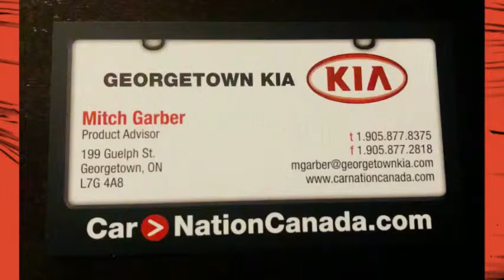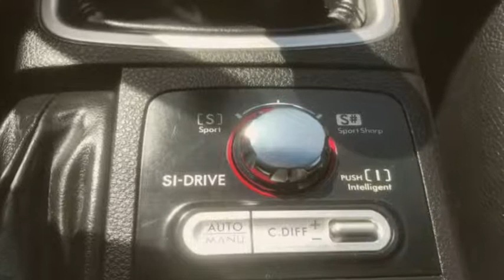2011 Subaru Wrx Sti for Greg by Mitch Garber